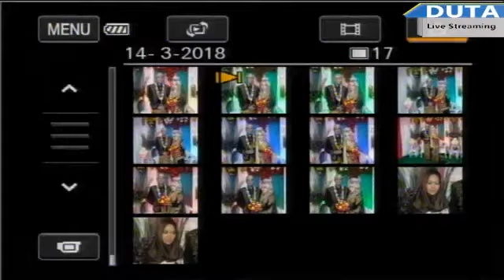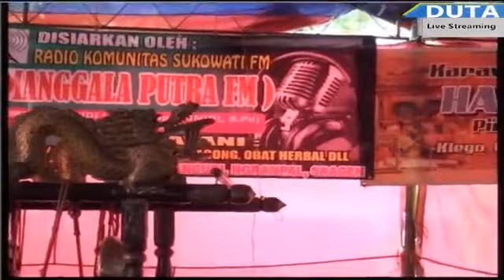Live HARTO LARAS//DUTA SHOOTING 2//Butuh, Karangudi, Ngrampal, Sragen 14-03-2015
Duta group